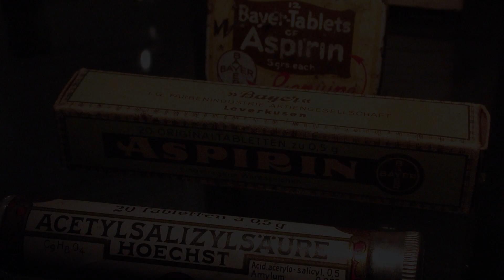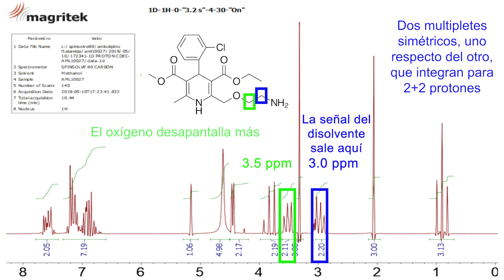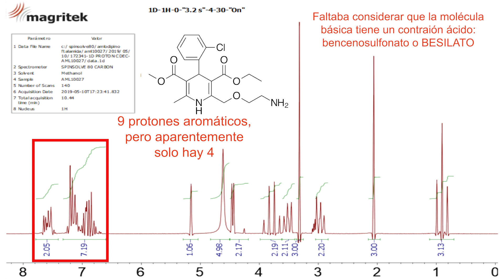ALTA TENSIÓN!!! AMLODIPINO: Aprende RMN conmigo